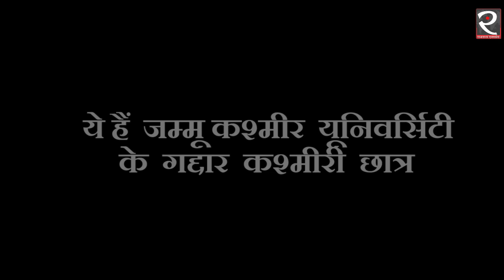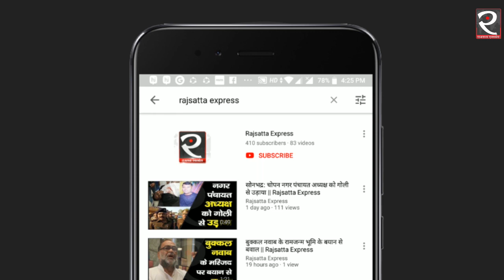Viral Video : Kashmiris celebrate India's Cricket World Cup exit in Srinagar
टीम इंडिया की हार पर , गद्दार कश्मीरियों ने मनाया जश्न .Celebration in Kashmir after India loss against Newzealand in World Cup.